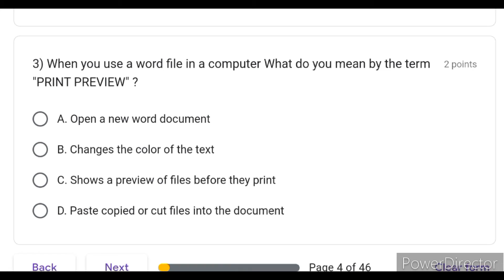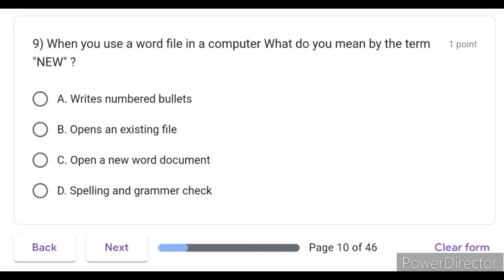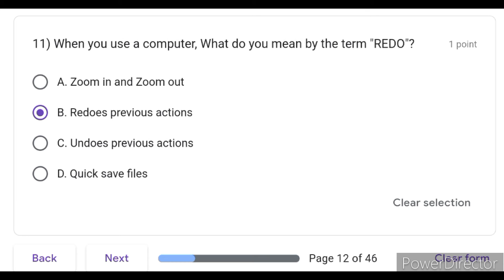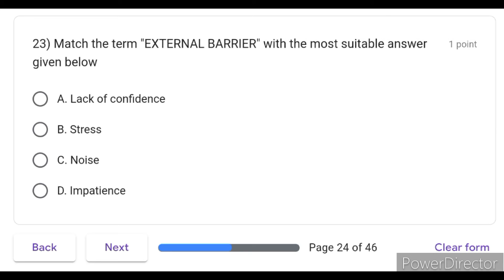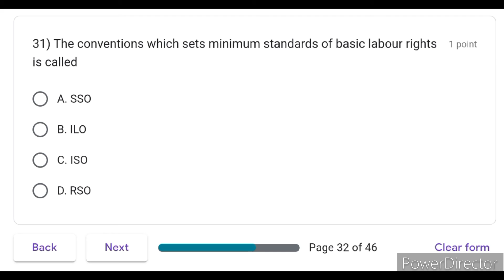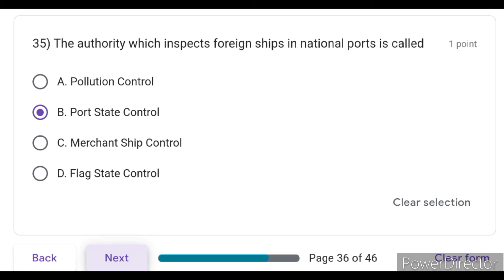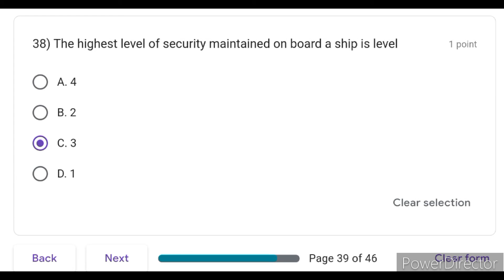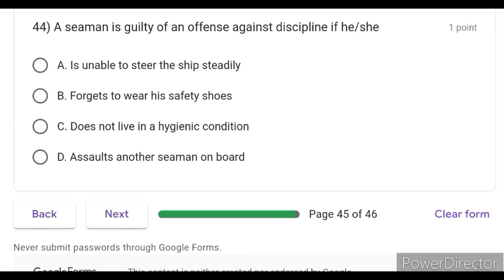GSK Final Exam Set:-7//Gp Rating Online Classes 🛳️⚓🧭